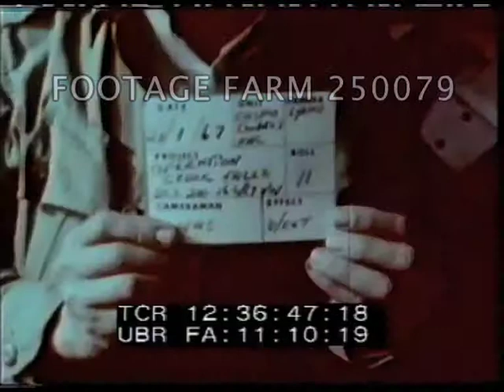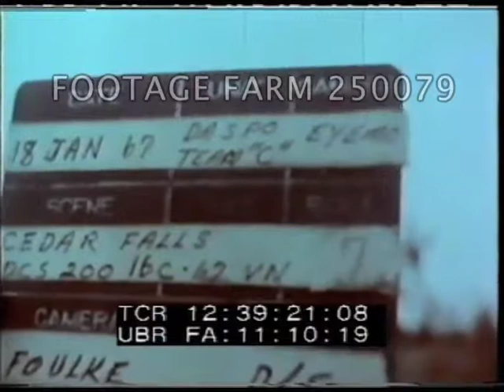Vietnam - 1967, Operation Cedar Falls - 250079-05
[Vietnam - 1967, Operation Cedar Falls, War Zone C, 10-20Jan67]  R5 of 5 (Partial?)
Troops removing sacks of rice from Viet Cong storage area, unloading rice from APCs in clearing, piling sacks on cargo sling -- sacks are labeled in English, and some have US aid program insignia.  CH47 helicopter arrives, CU attaching sling.  CH-47 lifting sling w/ sacks & flying off.
12:36:37  LCVPs on river.
12:36:47  Slate:  20Jan67.  POV on board, dead Vietcong floating in river, soldiers aboard LCVP pointing M60 & M16 toward shore intercut w/ CU Vietnamese man at wheel.  LS Boats on river.
12:37:43  Leader.
12:37:53  Slate.  18Jan67  Cedar Falls.
12:38:02  Troops assisting walking soldier w/ head wound to medevac UH-1D; others carrying wounded soldier on stretcher.
12:38:09  APC w/ track damage.  Troops treating wounded, onto stretcher w/ tag & carried off; wounded into UH1D medical helicopter & lifting off.
12:39:11  Slate:  18Jan67  Damaged APC w/ troops.  ABRUPT END - may be partial reel.
Vietnam War; Iron Triangle; 11th Armored Cavalry Regiment Activity; US Army; Military; Wounded; Medics;
NOTE:  Operation Cedar Falls began 08Jan67 & ended on 28Jan67.